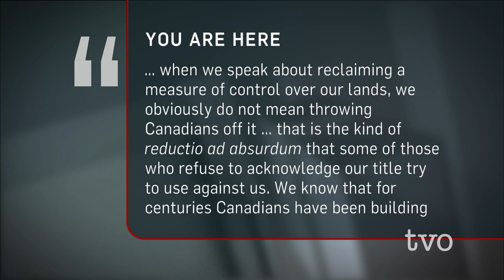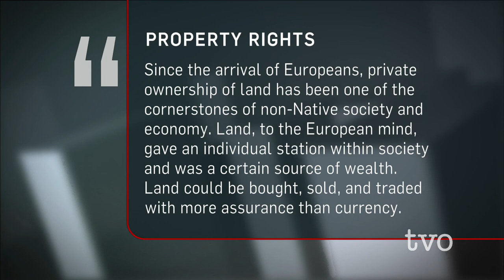This Land is Our (Title) Land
Arthur Manuel has worked with the United Nations Permanent Forum on Indigenous Issues since its inception in 2002. With his book 'Unsettling Canada,' Manuel turns his attention to Aboriginal land and the land claims process in Canada. In the wake of a new federal report on the failings of the land claims process, Manuel offers up his criticisms of the Eyford report's findings.